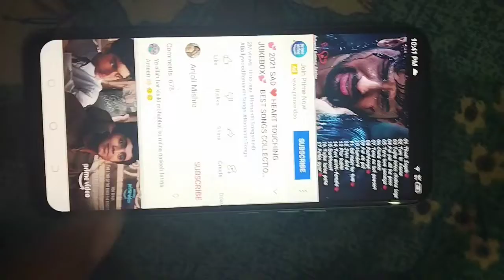Problem in my tecno phone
"My phone is not working properly and automatic off and on and not respons customer service center and dely update software but not work this phone so please return my phone and give my money and not a good company"